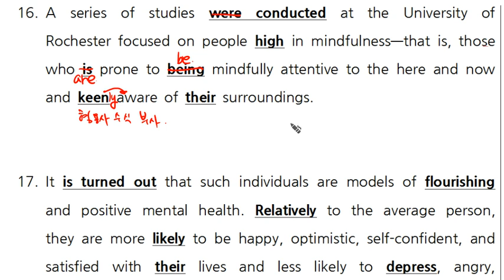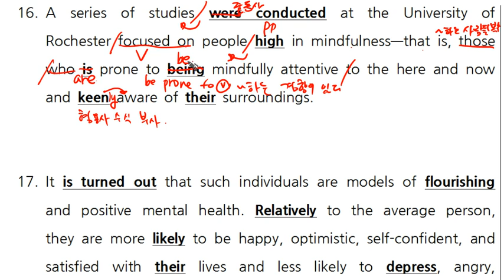리딩파워 유형편 기본 1강 3번 –16